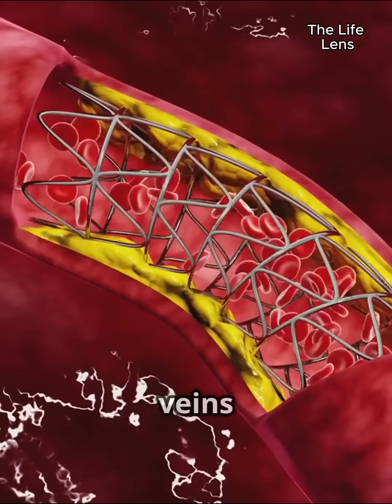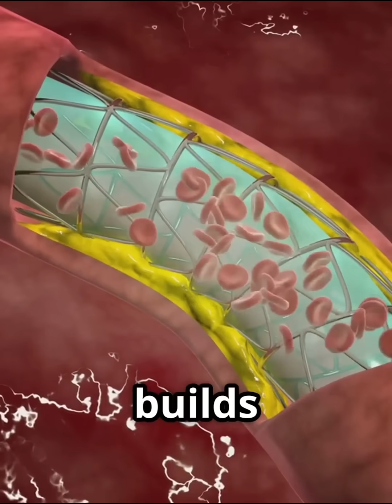How Your Heart Works, And How to Keep It Alive | Part 1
Your heart beats over 100,000 times a day, pumping life through every cell in your body.
But do you know how it actually works and what silently damages it?

💔 Processed food
💔 Inflammation
💔 Sedentary habits
💔 Blood sugar spikes
💔 Hidden salt & fats

In this series, we break down:
🫀 How your heart works
🛡️ How to protect it
📉 How to reduce your risk of heart disease  naturally

🎯 Follow  @thelifelens360   for science-based content that empowers you to live longer, stronger, and better.